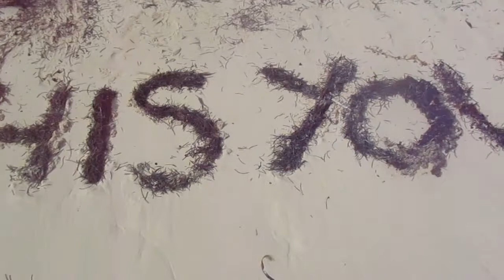eXXpedition visits uninhabited island in Guna Yala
During Leg 5 of eXXpedition Round the World, Mission Leader Sally Earthrowl and the multidisciplinary crew onboard conducted a cleanup on an uninhabited island in Guna Yala, finding many everyday items across the shores.